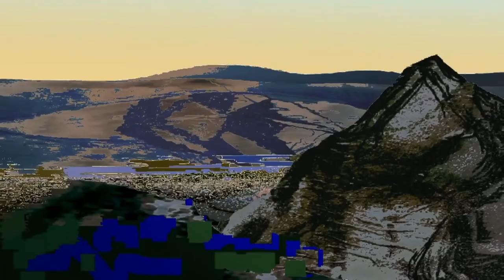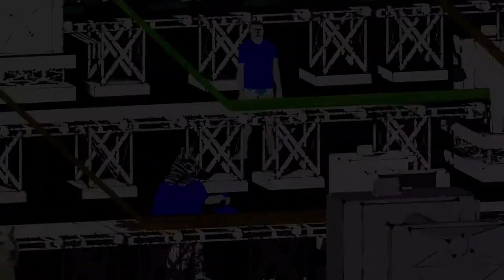Artist Feature — Yifan Jiang (RAiR 2021-22)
Yifan Jiang and collaborator James J.A. Mercer
"Vacation"

Roswell Museum

Vacation is an exhibition of two animations by Yifan Jiang, Roswell Artist-in-Residence, and her collaborator, James J.A. Mercer. Experiential in nature, the works in this exhibition synthesize handmade painting with hands-off digital processes, finding absurdity somewhere between the narrative and the visual. Illogical storytelling points to abstract ideas while retaining the flavor of real life.

Vacation (animation) follows a protagonist road tripping home from college. A sudden volcanic eruption totals his car and destroys all his possessions. Barely surviving, our destitute star builds a life for himself out of furniture that has washed up on the shore, making an unremarkable patch of beach his home. An absurd fable on the nature of nature unfolds as he meets three animal companions: an intransigent seagull, a brilliant spider hidden in a broken laptop, and a divorced fish battling for custody over her 50,000 children.

Yifan Jiang is a Chinese Canadian artist based between New York City and Roswell, New Mexico. Jiang holds an MFA from Columbia University (2021) and a BFA from Emily Carr University of Art and Design. Jiang’s work has been shown internationally at galleries, museums, and film festivals, including a two-part exhibition at Meliksetian | Briggs in Los Angeles, and “Zero-sum game” at Christian Andersen gallery, Copenhagen, Denmark, among others. James

J.A. Mercer is a New York-based artist whose paintings, drawings, and videos explore troubled geometries. Inspired by the nuances of suburban alienation, he paints situations hovering on the edge of relatability. Mercer received a bachelor’s degree in Printmaking from the Rhode Island School of Design and an MFA from Columbia University. He was a resident at Clocktower Productions and has exhibited at Pioneer Works and the Drawing Center.

Video: Created by Tonee Harbert (RAiR 2019-20)

The RAiR Foundation thanks our supporters and partners: National Endowment for the Arts • New Mexico Arts • Frederick Hammersley Fund for the Arts at the Albuquerque Community Foundation • Roswell Museum • Donald B. Anderson Charitable Foundation